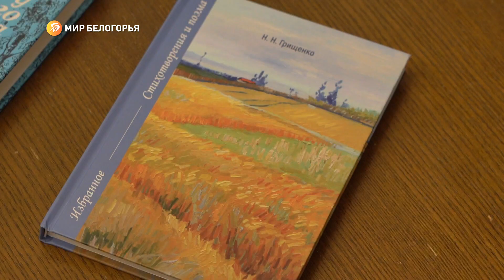В Белгороде презентовали книгу «Избранное. Стихотворения и поэма»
Мероприятие прошло в преддверии Дня защитника Отечества. Николай Грищенко трудился в течение последних 50 лет. Автор говорит, сейчас поэзия должна быть на передовой, вместе с нашими защитниками